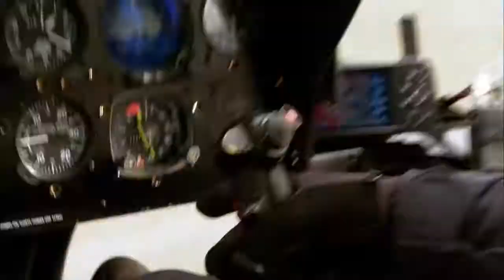Samsung HD Test 1